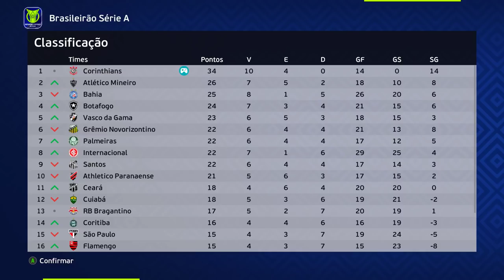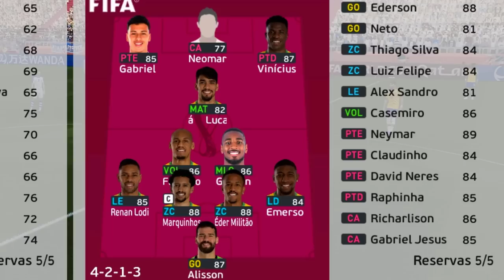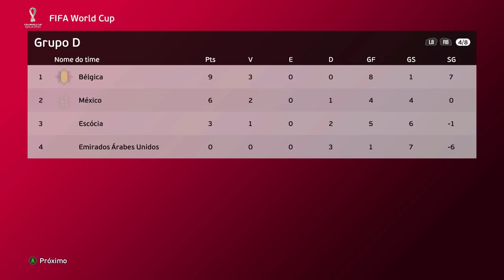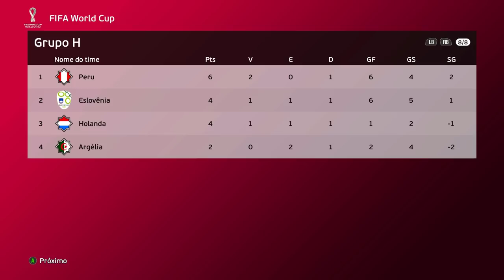COMEÇOU A COPA DO MUNDO de 2022! N11 TITULAR? - Rumo ao Estrelato 3° Temporada Ep.5